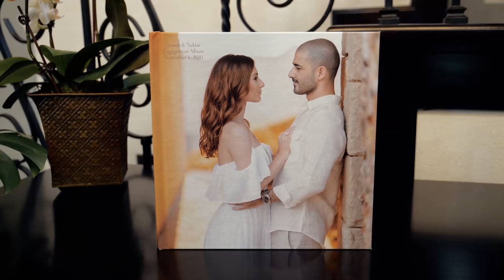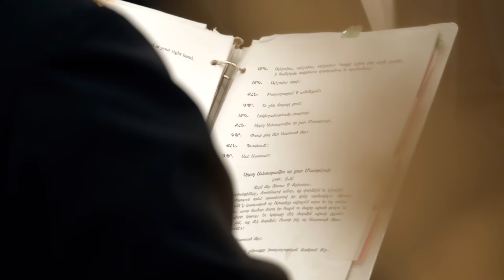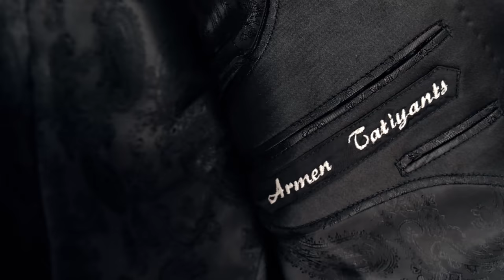Armen + Nektar's Wedding 4K UHD Short Movie in Caesars hall 03 21 2021